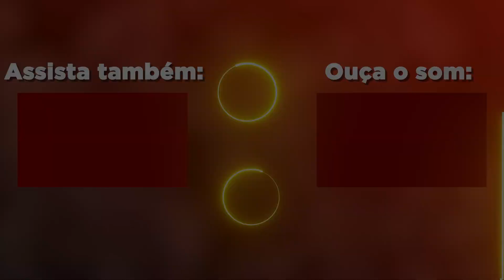MC IGU - HILUX ft. Yunk Vino | REACT / ANÁLISE VERSATIL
Rajada de Fé!